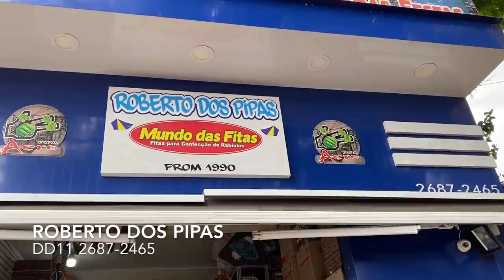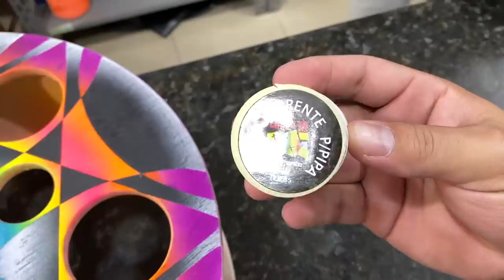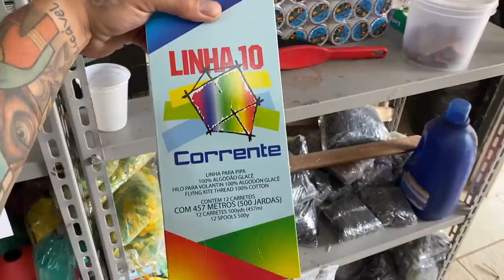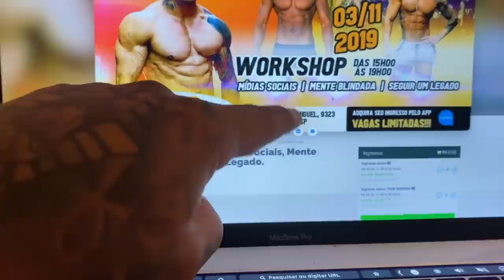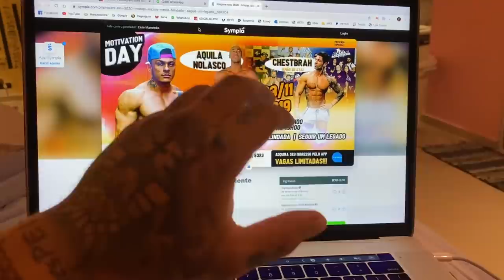GRINGO VENDO UMA PIPA PELA PRIMEIRA VEZ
LINK DA PALESTRA

TOGURO

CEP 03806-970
SÃO PAULO